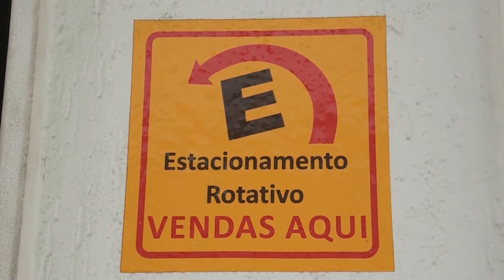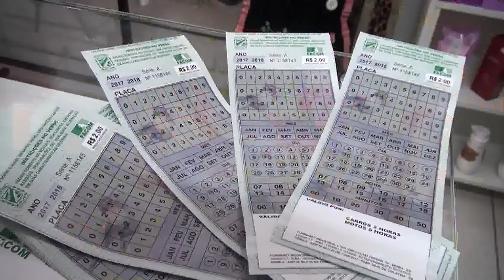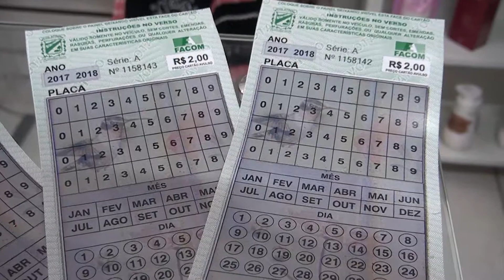Falta de cartões faz motoristas e motociclistas pagarem mais caro pelo rotativo em Colatina